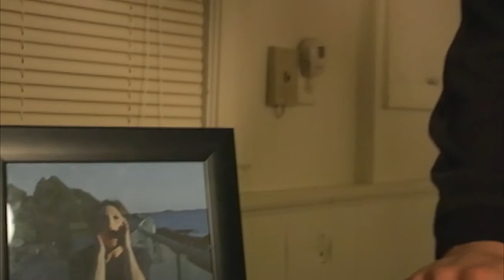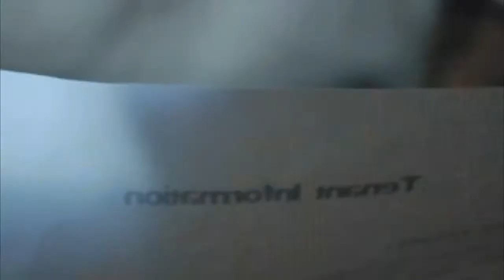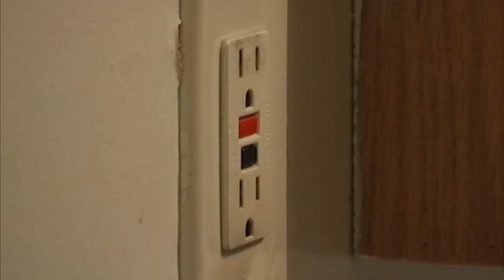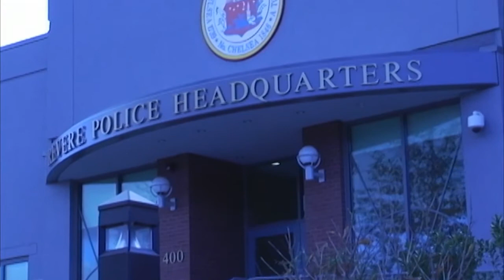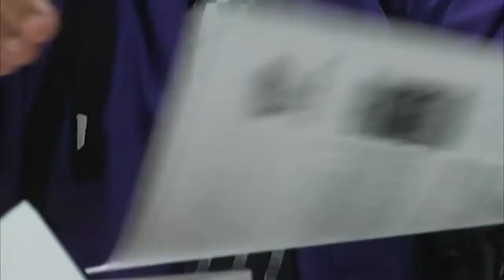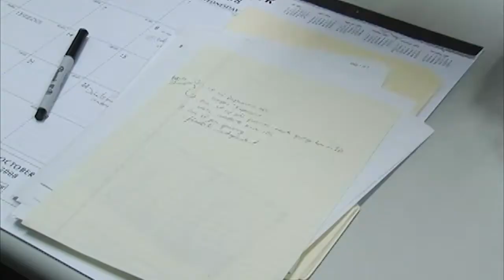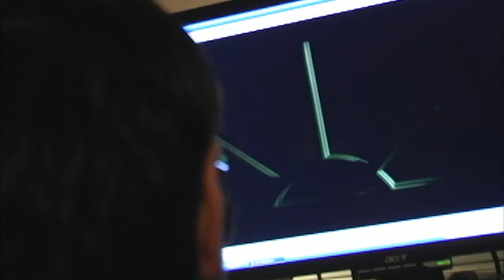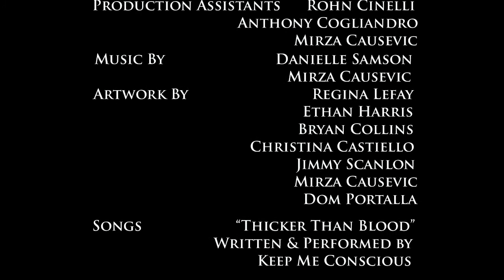The Darkness Within (Feature Film) (2009)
Chad Morgan and Ashley Sera have just moved into their new apartment. They've gotten engaged and are about to start a new life together. Everything seems perfect, except for one thing - their next-door neighbor, Mr. Reed. After a bizarre encounter, Chad begins to realize that if he doesn't unlock the secret to this mysterious voyeur soon, he may lose everything - including his mind

Written & Directed by Dom Portalla

Jimmy Scanlon   ...  Chad Morgan
Ken Flott   ...  Mr. Reed
Michelle Romano   ...  Ashley Sera
Stephanie Maheu  ...  Jordan Shelby
Sean Pierce  ...  Dixon Rampart
David Erin Wilson   ...  Detective Winters (as David Wilson)
Duane Spagnuolo  ...  Cable Guy
Chanelle Camire   ...  Woman in Bar
Dom Portalla   ...  Passer-by
Dennis Pinto   ...  Jack
Anthony Cogliandro    ...   Orderly
Rohn Cinelli   ...  Trainee #1
Alexander Hedquist  ...  Trainee #2

Mike Bernis    ...  Lord Bernis
Maura Carignan   ...  Curious Neighbor
Greg Jandrys   ...  Bar patron
Kylie Larrabee  ...   Trick-Or-Treater
Vincent Parenti Jr.  ... Curious Neighbor
Madison Parenti  ...  Trick-Or-Treater
Taylor Parenti  ...  Trick-Or-Treater
Donald Portalla   ...  Curious Neighbor
Abby Wilson  ...  Curious Neighbor
Caitlyn Wilson  ...  Curious Neighbor

Produced by
Mirza Causevic  ...  associate producer
Rohn Cinelli  ...  associate producer
Ken Flott  ...  associate producer
Dennis Pinto  ...  producer
Dom Portalla  ...  producer

Mirza Causevic
Danielle Samson

Cinematography by
Dom Portalla

Dom Portalla

Makeup Department
Jimmy Scanlon  ...  special makeup effects artist

Art Department
Mirza Causevic  ...  original artwork
Bryan Collins  ...  original artwork
Ethan Patrick Harris  ...  original artwork
Justin Hughes  ...  original artwork
Regina Lafay  ...  Art Department (as Regina Fillhaber) / original artwork
Jimmy Scanlon  ...  original artwork

Sound Department
Rohn Cinelli  ...  sound

Dom Portalla  ...  camera operator

Music Department
Mirza Causevic  ...  composer: stock music

Official Selections--
Magnolia Film Festival | 2010
Fright Night Film Fest | 2010
Rock & Shock Film Festival | 2010
Minneapolis Underground Film Festival | 2010